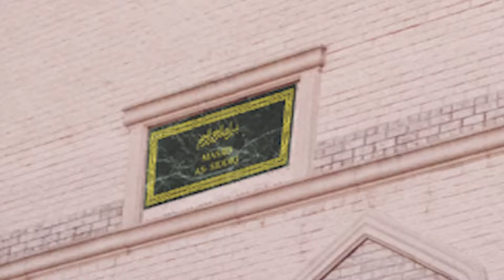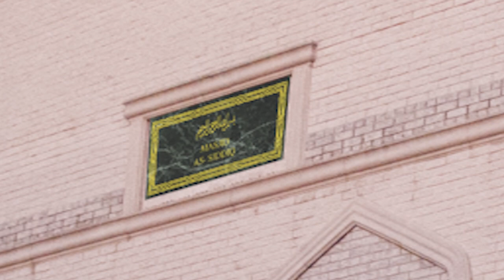Jummah Khutbah 12 14 18 Imam Sayyid Baksh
Jummah Khutbah 12 14 18 Imam Sayyid Baksh - "Sickness of the Heart"